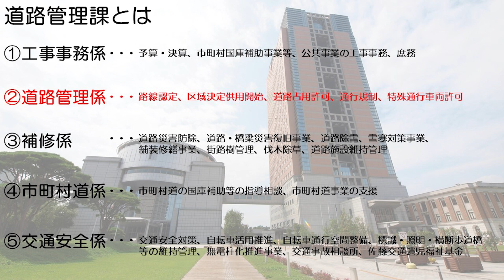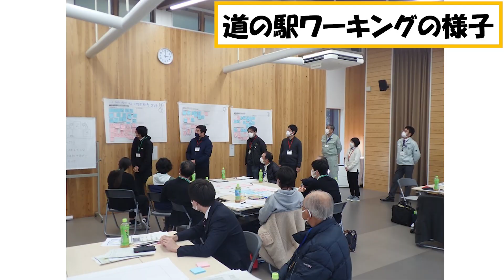３分でわかる道路管理課｜道路管理課｜群馬県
この動画は群馬県 県土整備部 道路管理課の仕事内容を３分で紹介する動画です。
道路管理課では、県内道路（３桁国道・主要地方道・一般県道）の管理をはじめ、動画内で紹介する様々な事業を担当しております。

〇問い合わせ先
群馬県県土整備部道路管理課（県庁２０階南フロア）
工事事務係：０２７－２２６－３５９１
道路管理係：０２７－２２６－３５９５
補修係：０２７－２２６－３５９８
市町村道係：０２７－２２６－３６０３
交通安全係：０２７－２２６－３６００